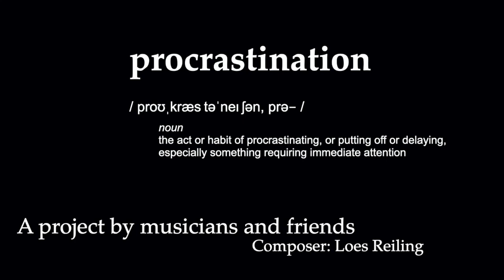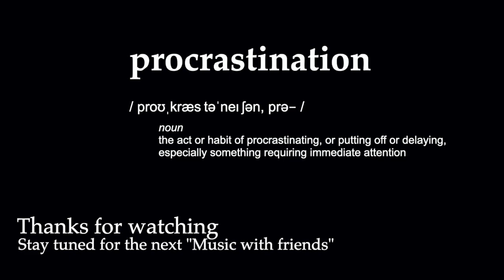Music with friends - Procrastination L. Reiling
Music with friends in Covid-19 times -  Procrastination by Loes Reiling

A very special music video from us to you, to keep you happy in this difficult time. Very special because the music is written by our dearest Loes Reiling who is also playing drums and shaker in this video.

Harp: Anja Jonker
Guitar: Hugo Aben

Music and video editing: Lieke Beirnaert